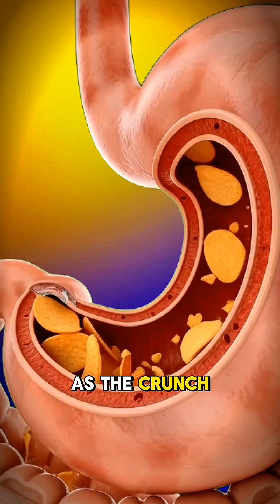What Really Happens Inside Your Body When You Eat Chips?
Ever wondered what really happens inside your body the moment you eat chips? From the first crunchy bite to the complex reactions deep inside your stomach, intestines, bloodstream, and brain—this video reveals the hidden science behind your favorite snack.
Watch how your organs respond to oils, salt, additives, and quick energy spikes. See the instant boosts… and the surprising hidden costs your body quietly battles every time you eat chips.
This cinematic breakdown shows:
– How chips move through your digestive system
– What nutrients your body absorbs
– How your stomach and intestines react
– The immediate impact on your brain and muscles
– The side effects your body tries to manage
If you love science, anatomy, and eye-opening health visuals, this video is made for you.
👉 Comment what food or drink you want to see next!